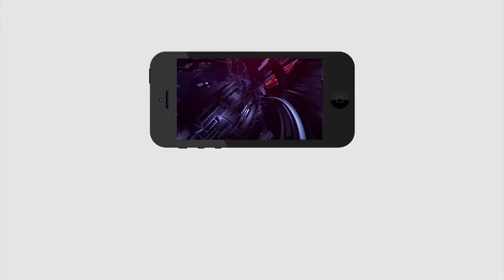Public Talk On GHMC Elections | Public Fire On KCR | కేసీఆర్ ప్రజలకు చేతిలో చిప్పా పెట్టారు